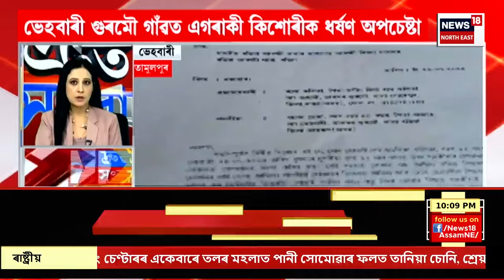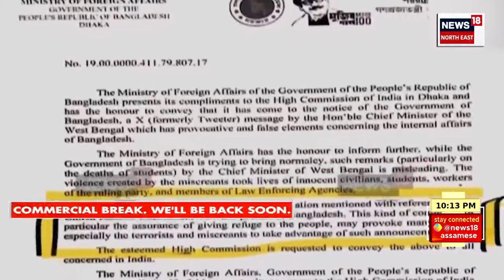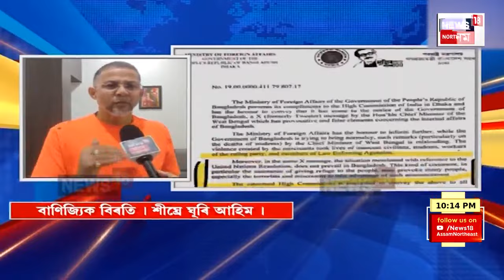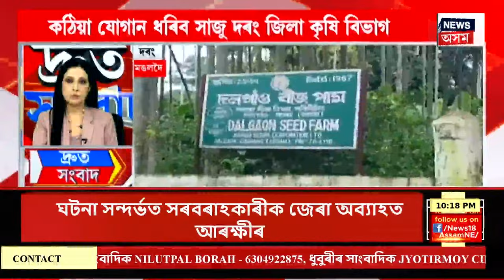SPEED NEWS : TOP 100 NEWS | ১ আগষ্টৰ পৰা চৰকাৰী চিকিৎসা মহাবিদ্যালয়ত বৃদ্ধি পাব চিকিৎসা সেৱাৰ মাছুল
SPEED NEWS : TOP 100 NEWS | ১ আগষ্টৰ পৰা চৰকাৰী চিকিৎসা মহাবিদ্যালয়ত বৃদ্ধি পাব চিকিৎসা সেৱাৰ মাছুল | ২০ শতাংশ বৃদ্ধি পাব প্ৰতিটো ৰোগ আৰু পৰীক্ষাৰ মাছুল। ব্যক্তিগত চিকিৎসালয়ত আয়ুষ্মান কাৰ্ডৰ সুবিধা প্ৰত্যাহাৰ কৰাৰ পিছত চৰকাৰী চিকিৎসাতো ৰোগীক মাধমাৰ